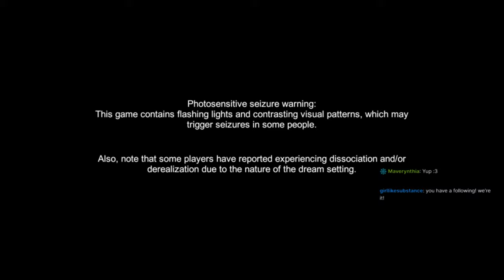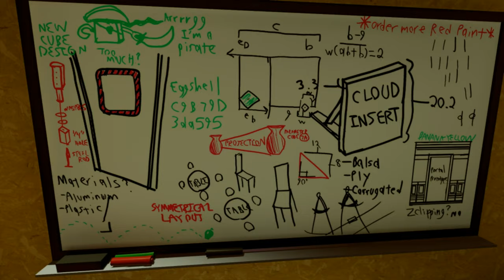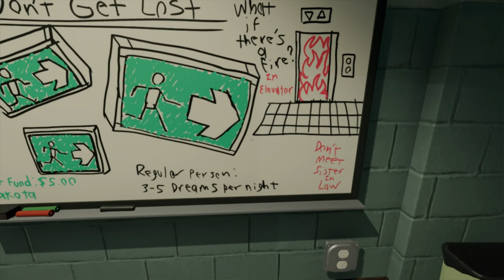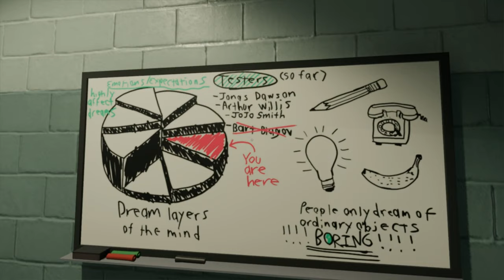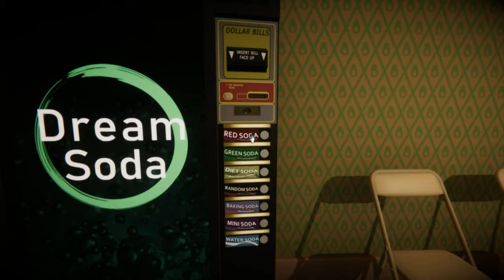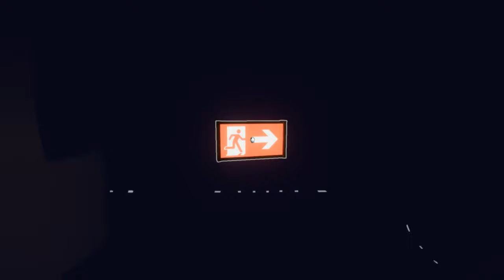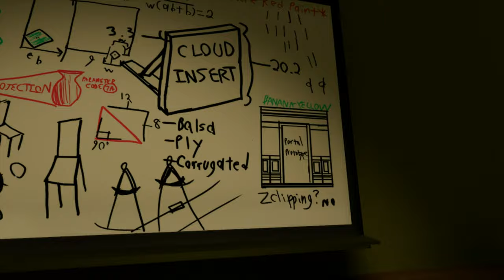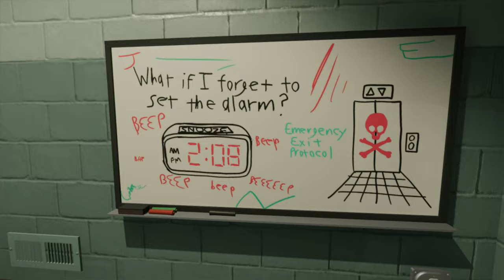Superliminal (s01) Intense Nineties Multimedia Vibes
This was really fun but technical issues forced an early end, so theres a bit of stuttering in the final part of this upload. I really enjoyed this, and I'd def like to do another one when my internet's sorted out. Forgot to balance game audio with my voice, though, so it's a little quiet, sorryy~